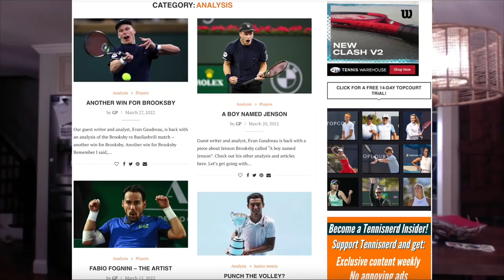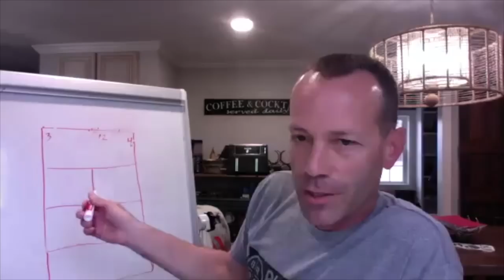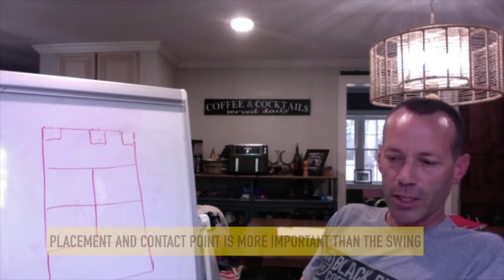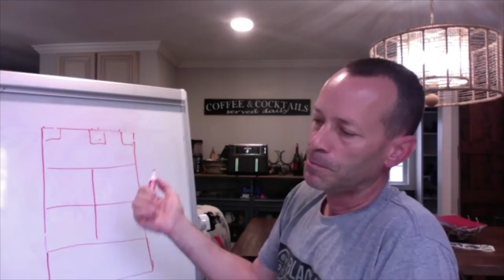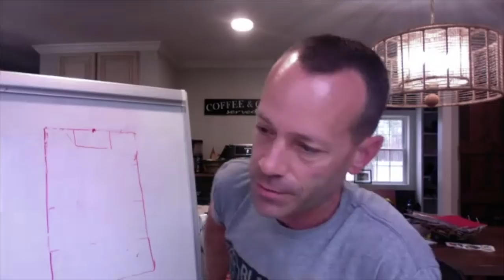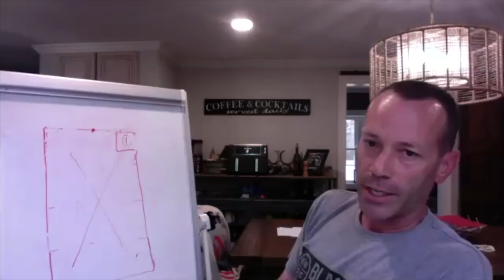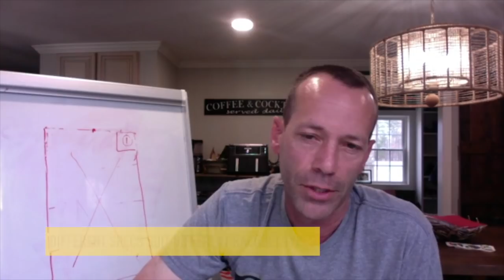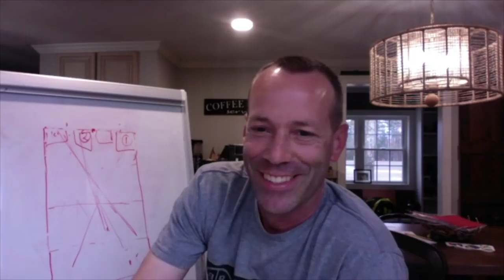Talking to Coach Evan about Brooksby, combos, and how club players can win more matches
TIMESTAMPS
01:55 JENSON BROOKSY’S SUCCESS
03:57 LET’S GET INTO COMBOS!
08:27 BACK TO BROOKSBY
09:25 WHY CARBALLES BAENA GETS HAND-FEEDS
09:54 SHOULD YOU READ MORE TENNIS BOOKS?
12:06 WHY HE STOPPED DOING CROSS COURTS
12:36 UGLY STROKES CAN WIN MATCHES
14:15 TOO MUCH EMPHASIS ON THE SWING
16:34 IVASHKA’S BACKHAND
17:28 WHAT CAN WE LEARN FROM THE PROS HITTING VIDEOS
18:27 MANY CLUB PLAYERS GO FOR WAY TOO MUCH RISK
20:34 IT TAKES TIME TO DEVELOP YOUR GAME
21:14 BACK TO BROOKSBY
22:42 WHAT TO DO AGAINST BROOKSBY?
23:36 WHAT TO DO AGAINST CAM NORRIE?
24:14 WORK ON HAVING TWO OPTIONS FOR EVERY POSITION
24:19 HOW TO TRAIN COMBOS
30:05 WHAT TENNIS PLAYERS CAN LEARN FROM MMA
31:02 DON’T HIT SHORT BALLS LIKE A BASELINE SHOT -  DON’T BRUSH UP, BRUSH OUT!
32:27 FUTURE PLAYERS HIT THE SAME BALL-FLIGHT
33:04 VARY YOUR BALL FLIGHT
34:14 USE THE WARM-UP FOR PROBING
35:33 SQUEEZING TIME - PYTHON TENNIS
36:15 WHAT DETERMINES A WEAKNESS
38:25 EVAN’S RACQUET
44:12 WHAT GOES ON IN A TYPICAL TENNIS CLINIC
45:32 A GOOD FITNESS DRILL